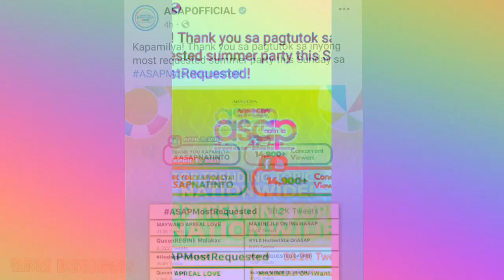Asapmostrequested |AsapNatinTo April 11, 2021 |Regine, Erik, Zsa Zsa, Kim Chiu, Ac, Darren, Kyle